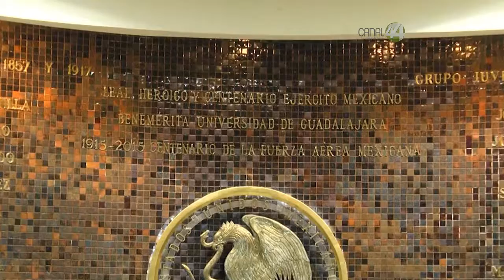Próximos diputados locales dispuestos a poner sobre la mesa una posible disminución a sus salarios